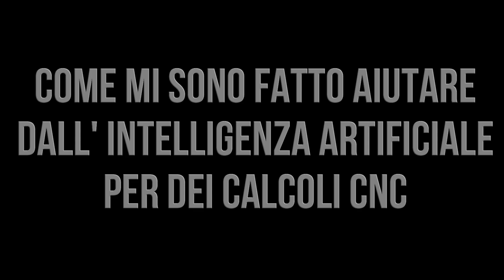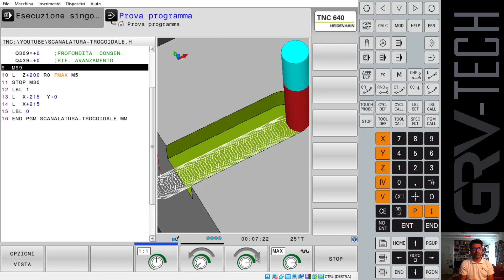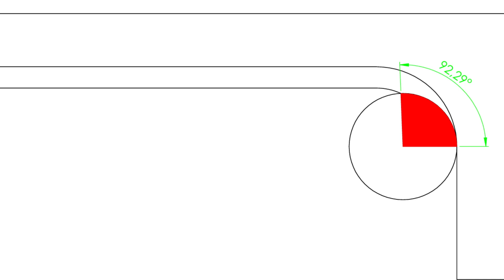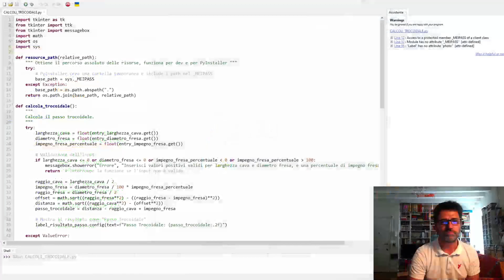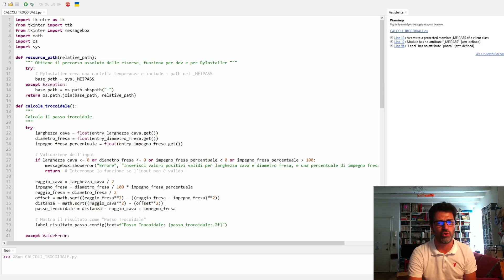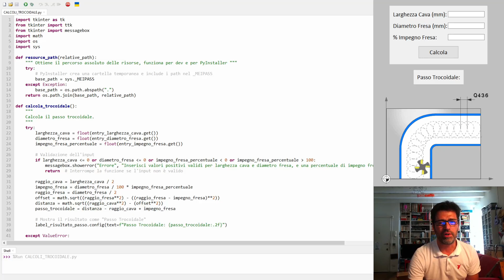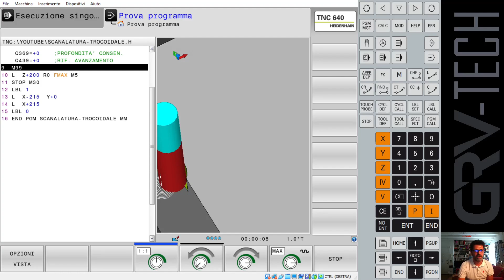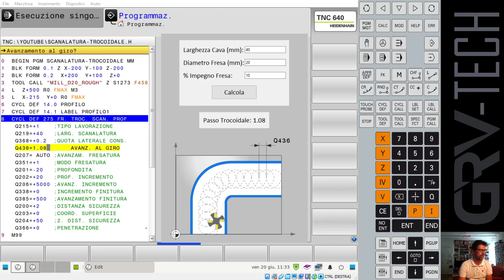INTELLIGENZA ARTIFICIALE PER CNC - HEIDENHAIN